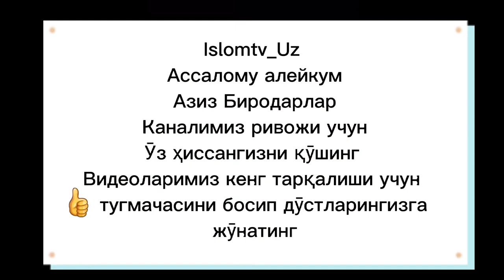Abdulloh Domla Maruzalari O'lip ketmay eshiting